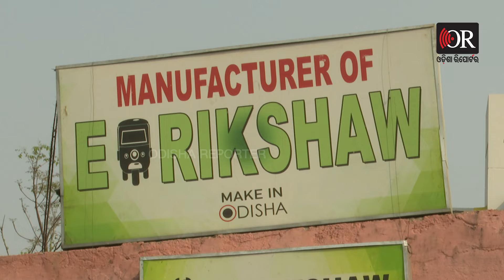କବାଡ଼ିଖାନାରୁ ଗାଡ଼ି କମ୍ପାନୀ | Odisha Reporter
କବାଡ଼ିଖାନା ଗବେଷଣାରୁ ଏବେ ଇଭି ଗାଡ଼ି କଂପାନୀର ମାଲିକ। ଯୁବ ଇଂଜିନିଅର ସଂପନ୍ନଙ୍କ ନୂଆ ଷ୍ଟାର୍ଟ ଅପ୍ ରୋଡ୍ ଏକ୍ସ। ଷ୍ଟାର୍ଟ ଅପ୍ କରି ଅନେକଙ୍କୁ ରୋଜଗାର ଦେଇଛନ୍ତି। ଓଡ଼ିଶା ମାର୍କେଟରେ ବର୍ତ୍ତମାନ ସେ ଚାହିଦା ସୃଷ୍ଟି କରିଛନ୍ତି। ଜଣେ ଗ୍ରାହକଙ୍କ ମନ ମୁତାବକ ସେ ଗାଡ଼ି ଡିଜାଇନ୍ କରୁଛନ୍ତି ଏବଂ ଉଚିତ ମୂଲ୍ୟରେ ବିକ୍ରି କରୁଛନ୍ତି।